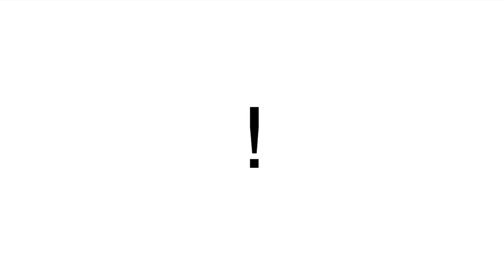Tilskueren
Vedrørende romanen "Hændelsen" ...

Er Paul ikke lidt af en evig iagttager, der i grunden ikke er specielt aktiv i sit eget liv?